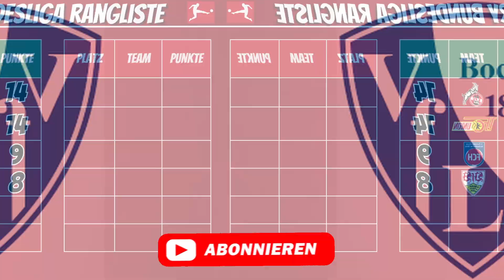VFL BOCHUM! EAFC24 4 SEASONS TO GLORY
Hey Leute, willkommen zurück auf dem Kanal! Ich bin immer auf der Suche nach Verbesserungen und neuen Ideen.

Mein Discord Server und die anderen Jungs

Danke für eure Unterstützung, und lasst uns zusammen eine entspannte Community aufbauen. Bis zum nächsten Video